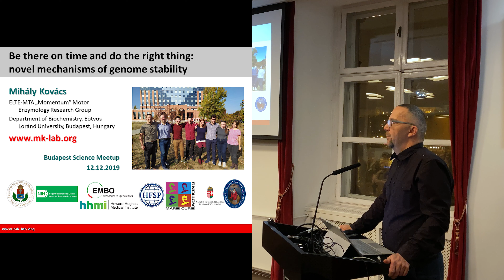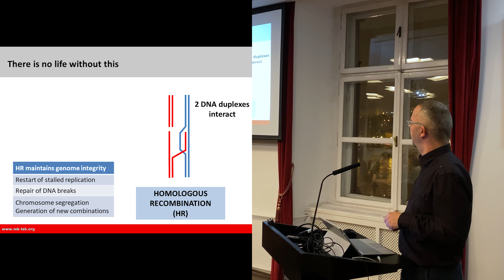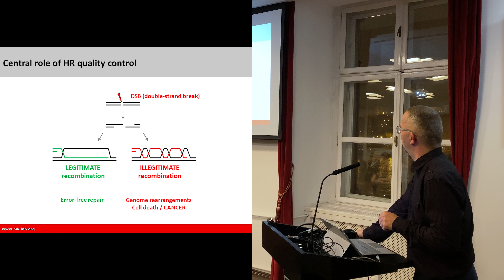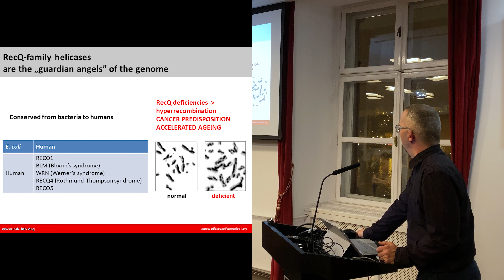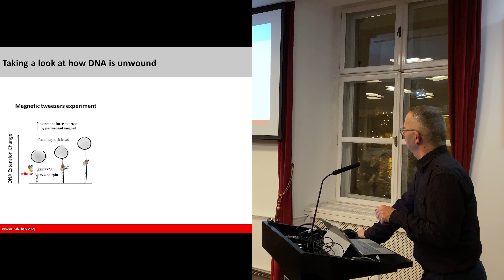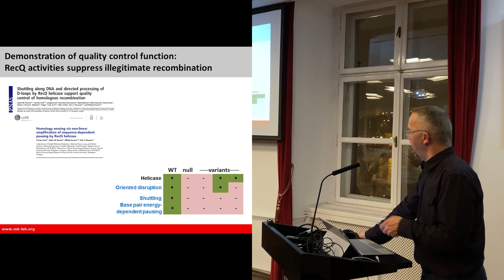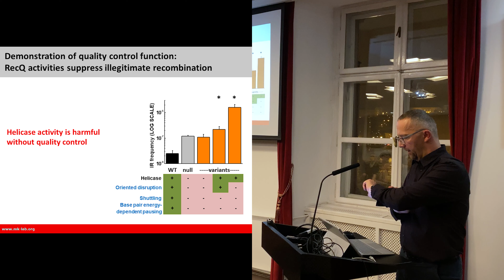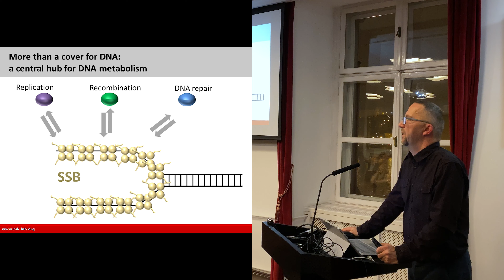Kovács Mihály: Jókor, jót, jó helyen: A genomépség fenntartásának új mechanizmusai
Jókor, jót, jó helyen: A genomépség fenntartásának új mechanizmusai

Kovács Mihály - ELTE-MTA Lendület Motorenzimológiai Kutatócsoport, ELTE Biokémiai Tanszék

A genom épségének fenntartásához elengedhetetlen a DNS-t érő károsodások gyors és hatékony javítása, illetve a genomanyagcsere elakadásainak folyamatos feloldása. Az előadáson összefoglalom a DNS-anyagcsere fehérjéinek genomvédő működéséről tett közelmúltbeli felfedezéseinket, a DNS-molekulák szerkezetétől és bázispár-energiájától függő feldolgozástól a folyadék-folyadék-fázisszétválásig terjedő skálán.